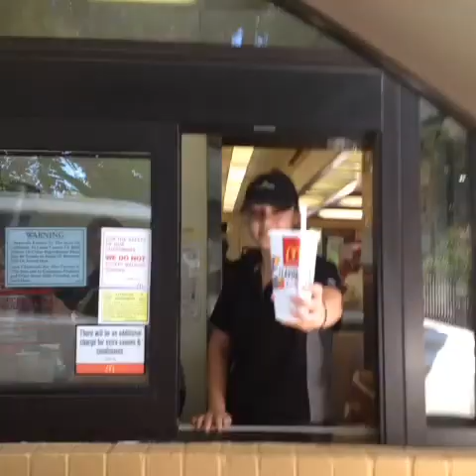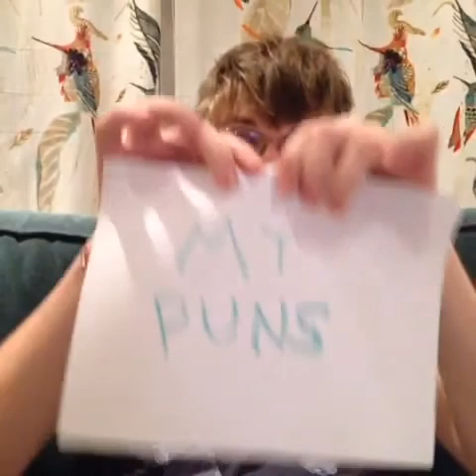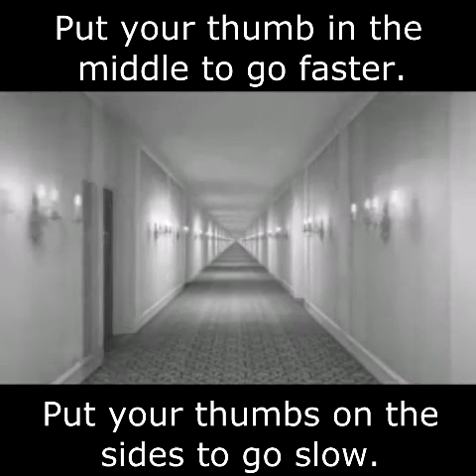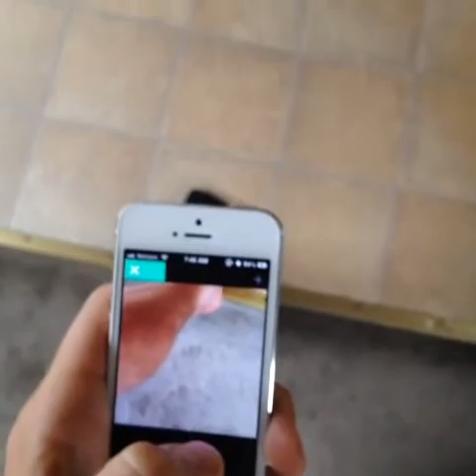152 VINE COMPILATION AWESOME FUNNY NEW VINES